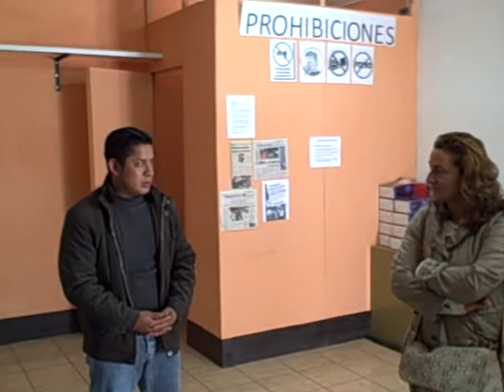Visita Fundación Alaine al CCD de Patzún.AVI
Patzún, Visita Fundación Alaine al CCD de la Municipalidad